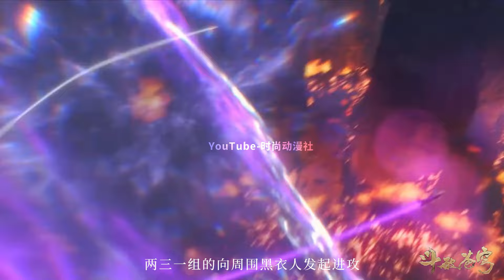斗破苍穹：萧炎vs慕骨老人，关键时刻紫研出场，带领斗尊魔兽拯救萧炎